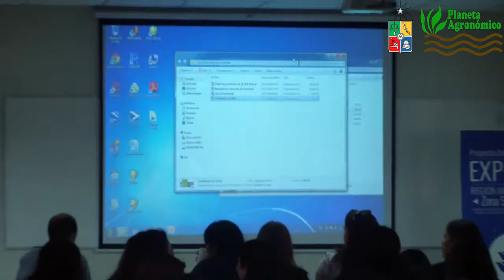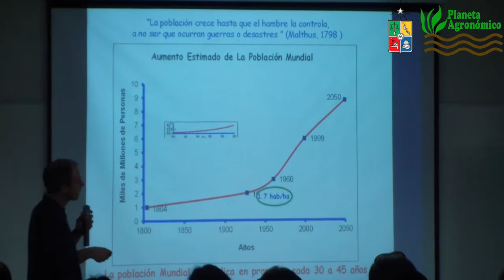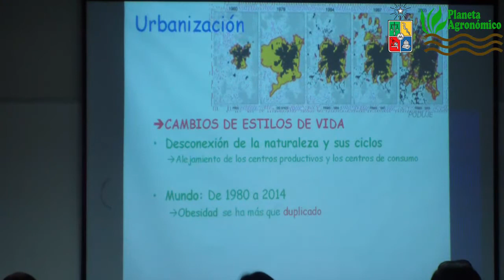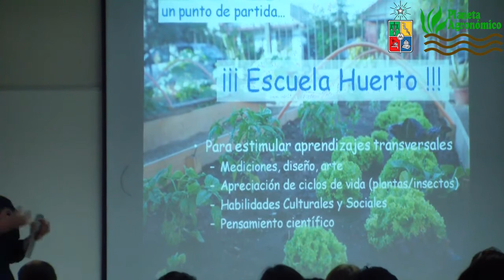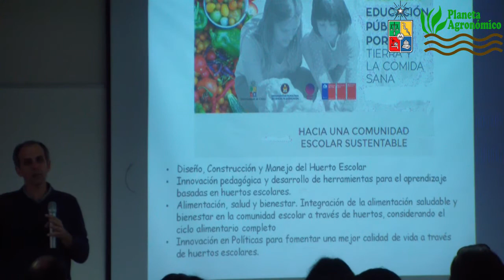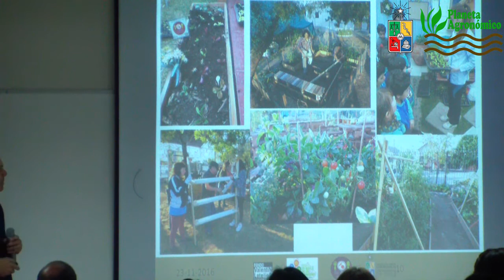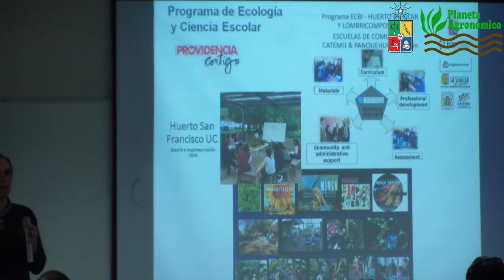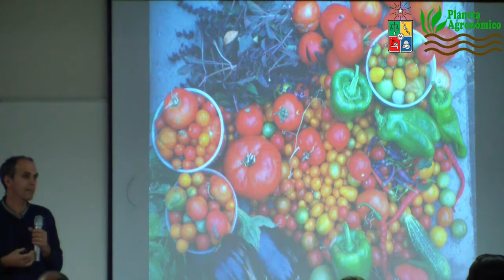Ricardo Pertuzé – Escuela Huerto - EDUCACIÓN AMBIENTAL 👩🏻‍🏫🌽🍀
Se hablará sobre el proyecto Escuela Huerto y cómo esto ha impactado la educación de los niños 👩🏻‍🏫🌽🍀

💥Aquí puedes ver los otros videos de este seminario